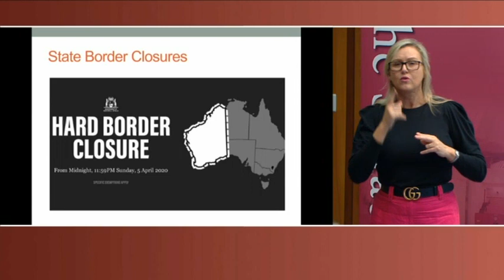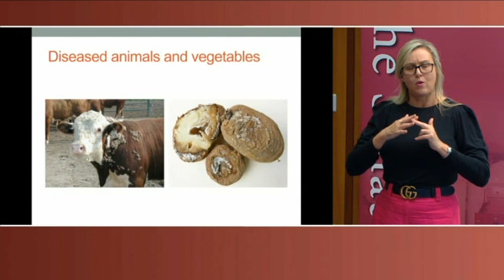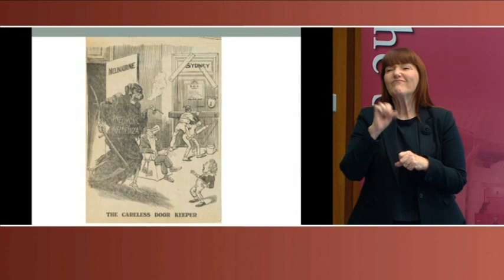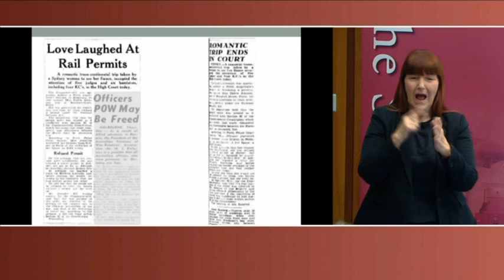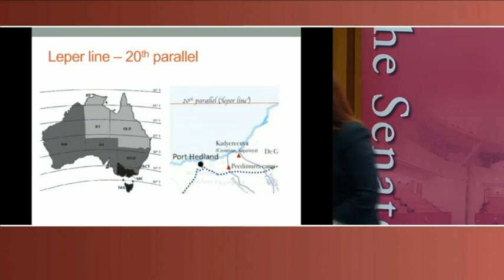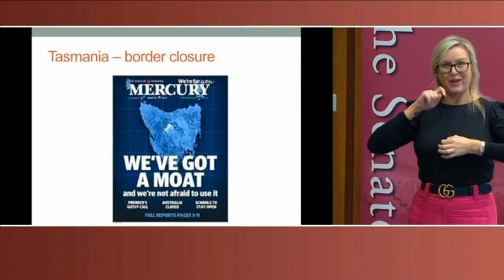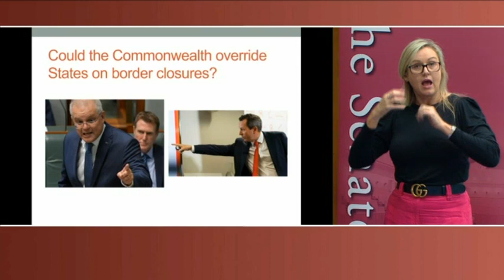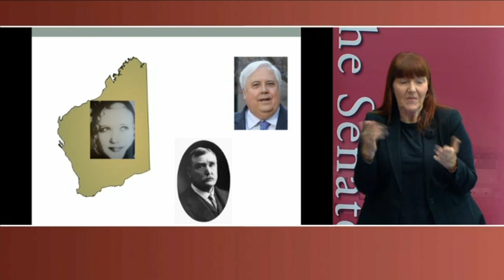Senate lecture series - Professor Anne Twomey